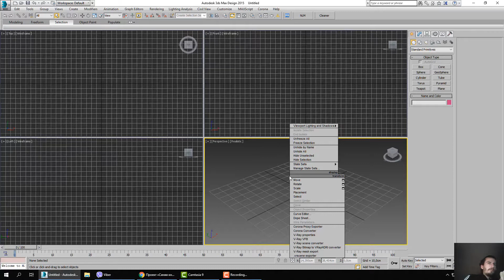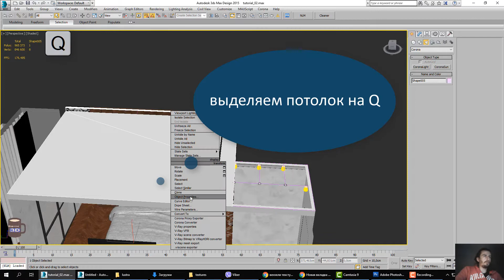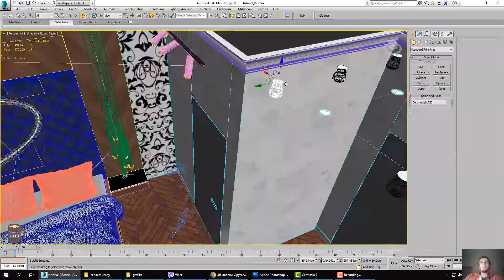Промо ролик уроков по 3ds max моделирование спальни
Мы настроим интерфейс и горячие клавиши под себя
Для работы с 3ds max, мы поговорим о настройках материалов и настройках нашей сцены
Закончим моделирование нашей спальни , настройки материалов и подготовим сцену для дальнейшего просчета.
В заключительной части , мы поставим нашу сцену с множественными камерами на просчет через Batch render. В Photoshop Cs3 я покажу вам,
как быстро и качественно подготовить наши картинки к сдаче заказчику .
В конце видео отрендеренная сцена.